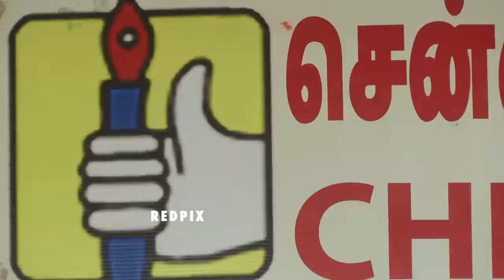Dalit PMK Issue - Heated Argument in Thirumurugan Gandhi Press Meet